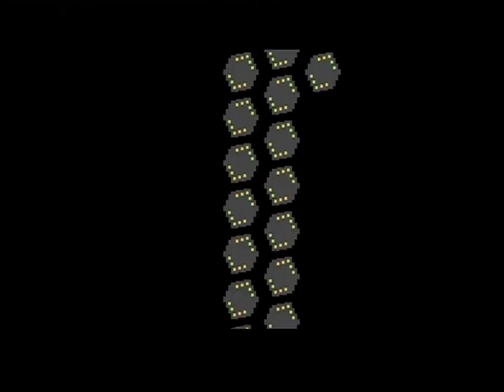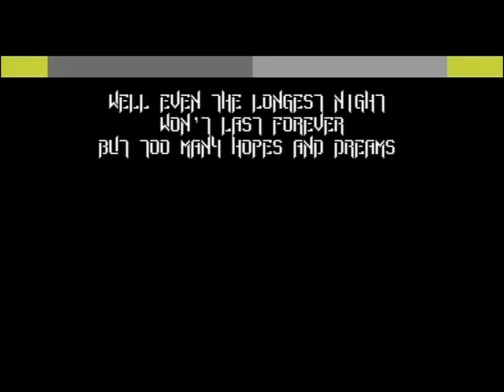DELYSID 2016 PRIME TIME (C64)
DELYSID: PRIME TIME (2016)

Code: Dr. J, nomiStake
Graphics: Shine, Sounx/Xenon
Loader: Krill/Plush

Digi-hardware:
VIC-II: MOS 6569R3/3383 Ceramic (Korea)